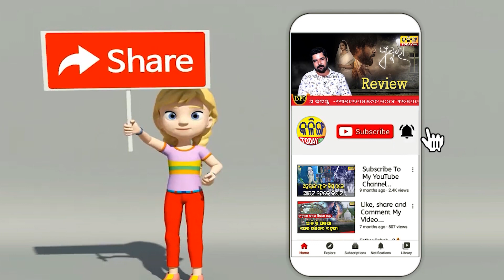ଭଉଣୀର ବାହାଘର ହୋଇପାରୁନଥାଏ , ମୁଁ ଓଡିଆ ନୁହେଁ ତଥାପି ମୋ ଡାକ ଶୁଣିଲେ ଜଗନ୍ନାଥ , ଶୁଣନ୍ତୁ ଭକ୍ତଙ୍କ କଥା ।